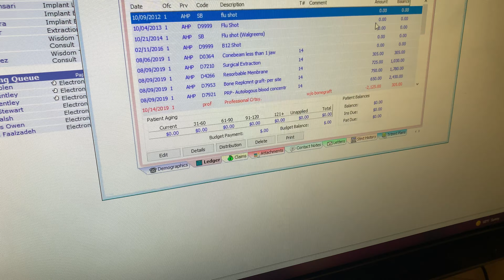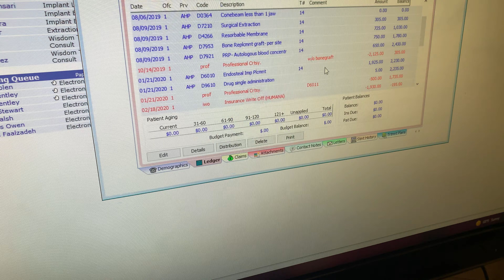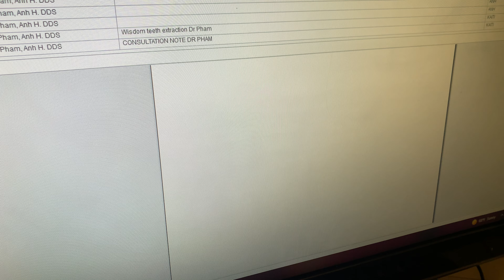How to give post op report